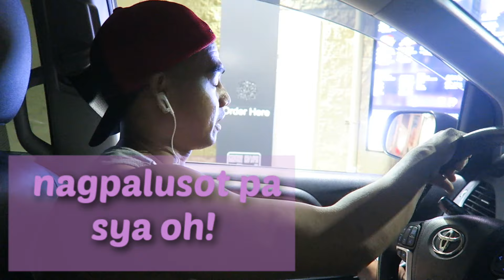Mukbang: Eating Mcdonalds and Pepperoni Pizza. kain nanaman? | Filipino in America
Mukbang: Eating Mcdonalds and Pepperoni Pizza. kain nananaman.